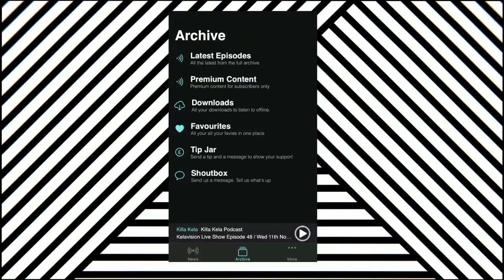DJ ROB SWIFT / THE X-ECUTIONERS AND THE PATH TO A CAREER AS AN INTERNATIONAL DJ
Today on the Killa Kela podcast we are getting deep into music and turntablist chat with one of New Yorks legendary DJ champion/pioneers - Executioner member, DJ Rob Swift.
Today we're getting into a deeper dive into Scratch DJ culture - looking at Turntable defining moments, where the drive to become a champion artist comes from, the Executioners story, working with LL Cool J, ESPN, Funkmaster Flex, Akinele, fat Joe, Herbie Hancock & Linkin Park to name a small few. This is one hell of an insight into the New York state of mind - this is Rob Swift's Podcast, ENJOY!

TIMESTAMPS

0:00 DJ ROB SWIFT
2:11 CAREER LONGEVITY STEP BY STEP
10:39 CREATING AN UNSTOPPABLE MONTEMUM
14:44 THE CRAFT OF DJING
19:23 TRAILBLAZER MENTALITY
29:04 FROM DJING TO PRODUCING
32:54 THE X-ECUTIONERS
38:23 WHAT ELSE CAN I DO?
46:23  PARENTAL GUIDANCE
1:00:20  BROLIC ARMY DJ SCHOOL